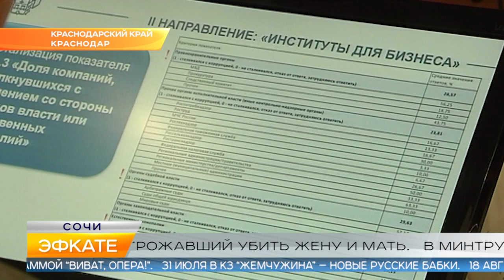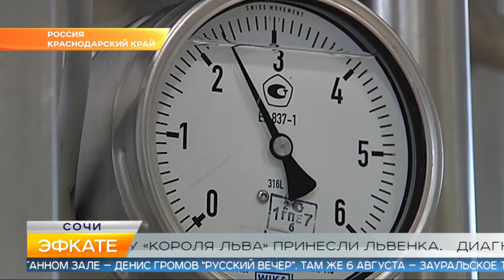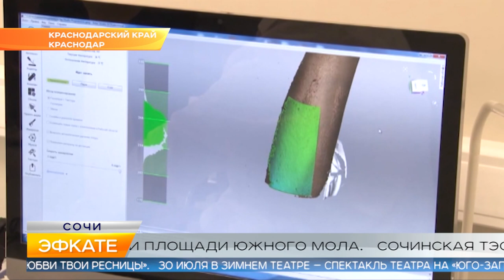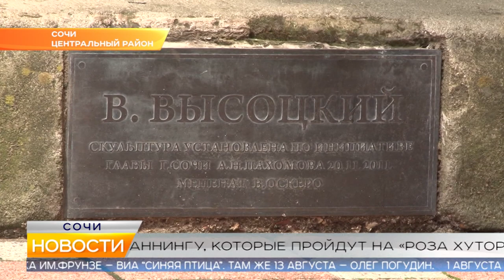Новости (Сочи Эфкате РЕН REN TV) Выпуск от 25.07.2019